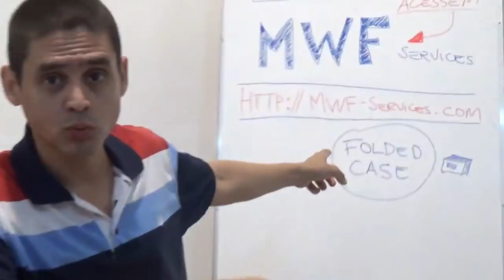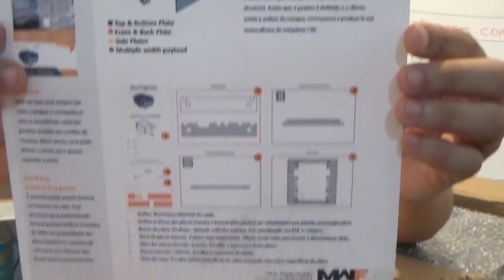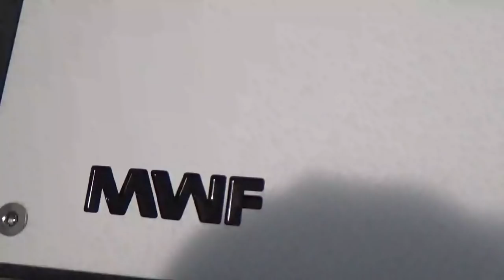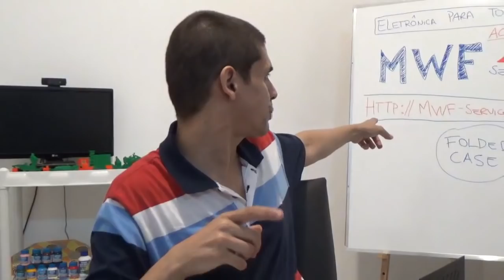UNBOX - NOVA FOLDED CASE MWF (CAIXA DE ALUMÍNIO NAVAL PARA EMBARCAR CIRCUITOS ELETRÔNICOS)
Fala Pessoal!

*ONDE COMPRAR SUA IMPRESSORA 3D - Creality Ender-3:
*ONDE COMPRAR JOGO DE CHAVES?

Onde Comprar sua Caixa "Folded Case" de Alumínio Naval para embarcar seu Projeto e Desenvolvimento Eletrônico:

OBS: DESCONTO de 10% se deixar nos comentários abaixo: "EU QUERO" e seu endereço de e-mail! ;-)

Neste "Recebidos do Mês", na realidade, neste "Abrindo a Caixa", mais conhecido como UNBOX, vamos falar exclusivamente sobre um novo produto lançado no mercado nacional e que tem tudo a ver com nosso assunto e tema de Eletrônica aqui no Canal Eletrônica Para Todos.

Recebemos do nosso novo parceiro, a empresa MWF Services, especializada na produção de caixas de alumínio naval com pintura eletrostática para "abrigar, embarcar" nossas placas eletrônicas, o mais novo modelo lançado por eles, que é chamado - FOLDED CASE, modelo este totalmente descrito no folder gratuito para download aí acima!

Vou falar pra vocês que a qualidade da caixa é excelente! Por aqui ficamos surpresos com a "Robustez" e ao mesmo tempo o "Fino Acabamento" que a MWF conseguiu dar nestas FOLDED CASE, principalmente por se tratar de uma caixa de Alumínio Naval de 2mm de espessura!

Como vocês já conhecem o Rodrigo Costa, não poderia deixar de falar e publicar este produto super interessante aqui no Canal, principalmente, porque aqui prezamos por produtos, ferramentas e equipamentos de QUALIDADE em primeiro lugar, e neste quesito a Folded Case da MWF Services, com certeza saiu na frente dos concorrentes (isso é, SE existir um concorrente a altura em nível nacional)! o.O

Assistam ao video para poderem "sentir" essa qualidade que estou falando. Ah! Para nós projetistas eletrônicos, entregar a um cliente nosso produto desenvolvido e "embarcado" numa caixa deste padrão, com certeza garante maior credibilidade tanto pro nosso serviço como segurança para o cliente que solicitou o produto! Ainda mais considerando ser uma caixa totalmente de alumínio e ZERO Plástico! Ou seja, risco ZERO de incêndio se propagando.

Tá curioso(a)?! ;)